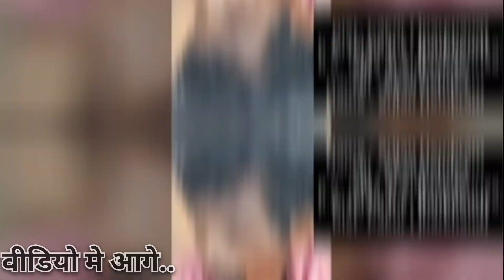Srijan Hembram खो गाया है मदद करो Please🙏 || New Santali Update Video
From - Moyurbhanj ,Odisha ( Bhanj disom)